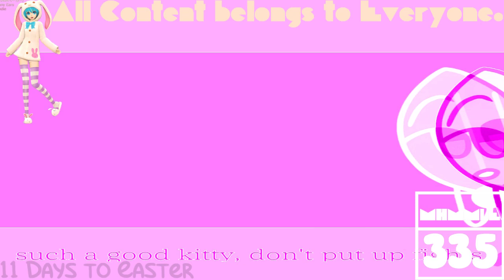(REQUESTED) Won't bite meme || BFB Leafy & Firey || (tween test) In 4ormulator V6